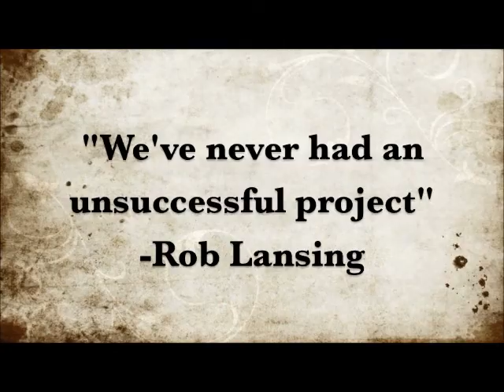Hear what owners of Trillium Woods have to say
With construction underway and financing secured, Trillium Woods is well on it's way to a successful opening in 2015. Life Care Services and Westminster Funds have successfully partnered on multiple senior living communities around the nation. Find out what they feel influences this success.